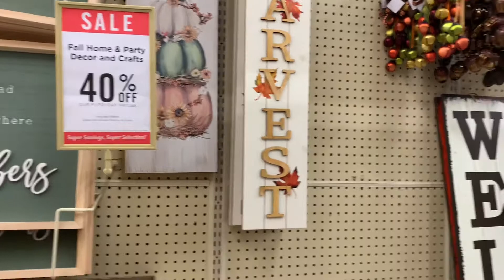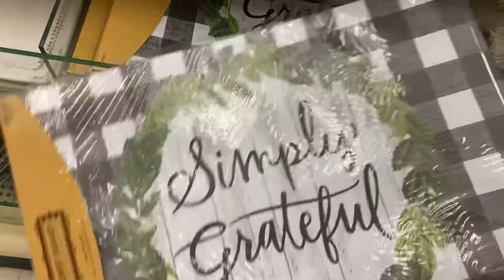Fall Decor at Hobby L.